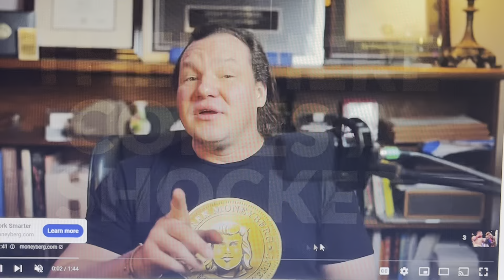Canelo Alvarez Vs Jermell Charlo - Official Prediction 🇺🇸 🇲🇽 🥊 (Disgraceful Cherry Pick 🍒 💉)